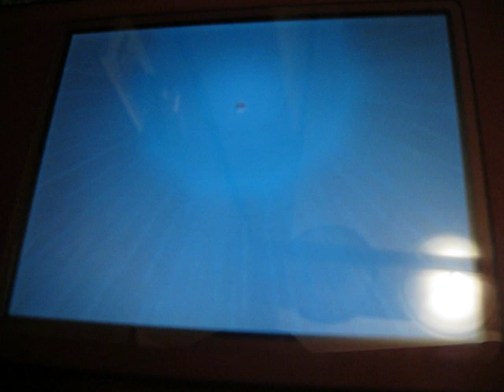Pokemon White- Trading Zekrom For Arceus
Special thanks to HABD100 for helping me get Arceus.
This was through GTS.